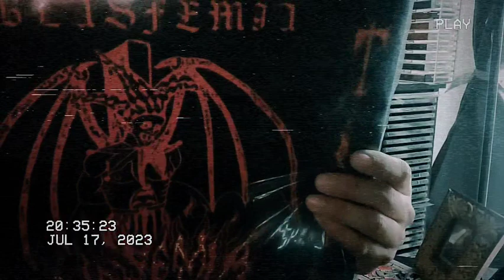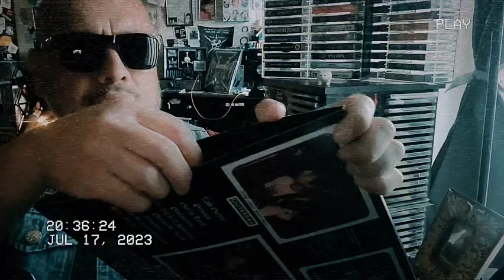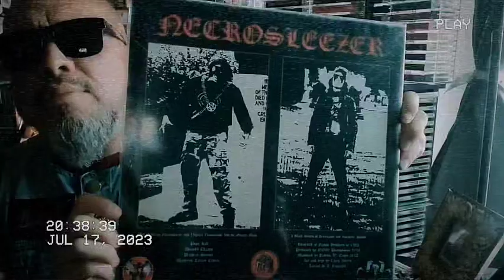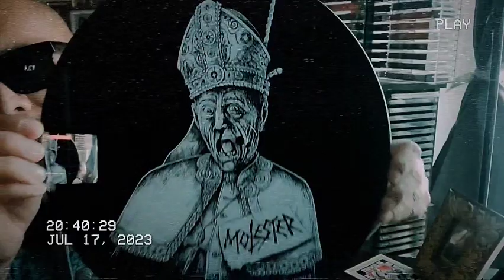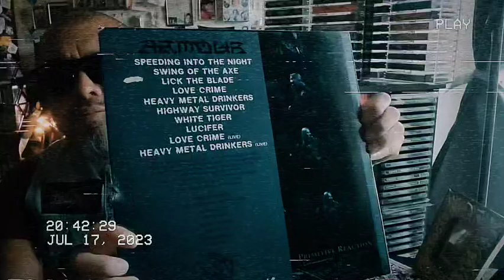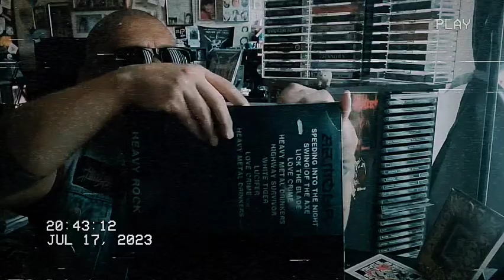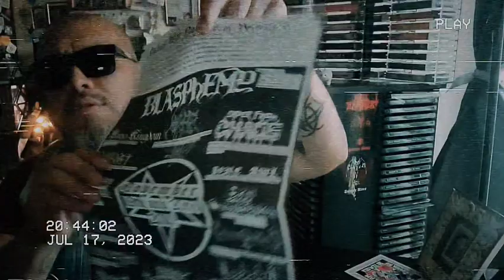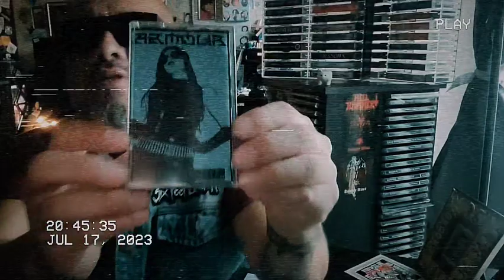METAL COLLECTION UPDATE (BLASFEMIA / NECROSLEEZER / ARMOUR)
JOIN GRAMPA CHILI STUMBLE THROUGH ANOTHER VIDEO SHOWING OFF SOME FINDS FROM FINGERPRINT RECORDS IN LBC!

BLASFEMIA - GUERRA TOTAL
NECROSLEEZER - POPE KILL
ARMOUR - THE SOUNDHOUSE TAPES

CHECK ME OUT AT @shock_wave_x ON FARCEBOOK AND INSTACRAP!